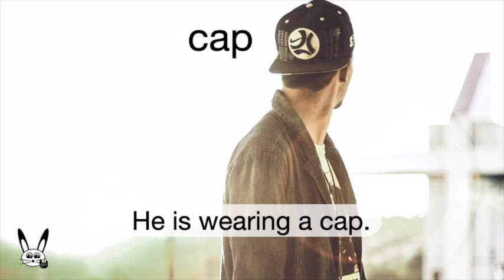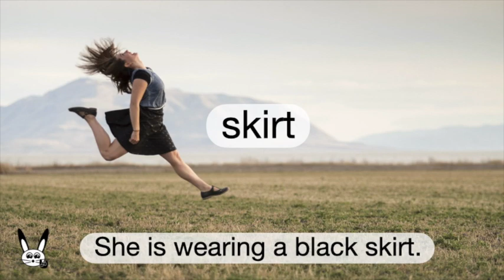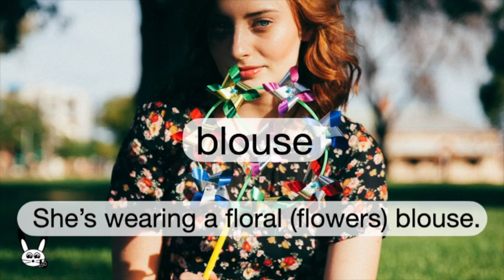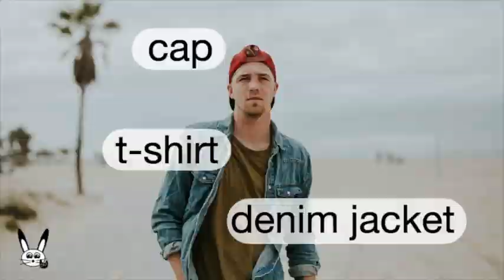Clothing Vocabulary - Summer Clothes with Sentences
Learn summer clothing vocabulary with sentences.
Learn to speak english fluently.
Pronunciation and reading practice.
What is he/she wearing? - He/she is wearing...

Edited and Produced by Rock Rabbit.